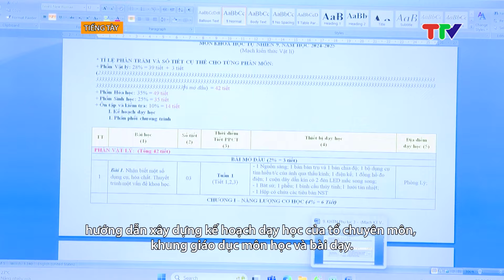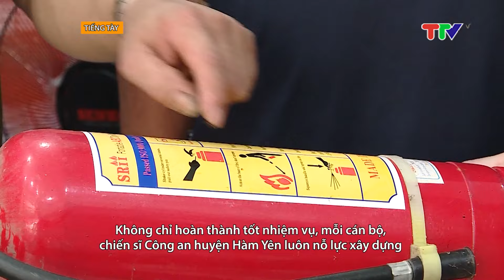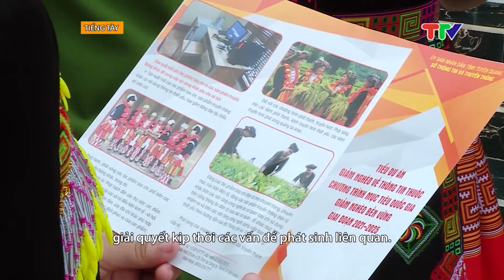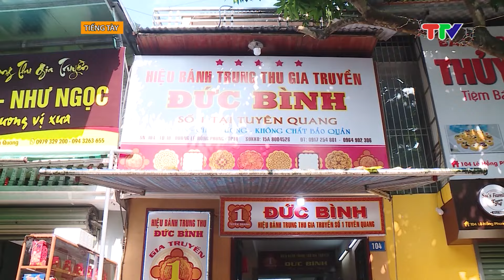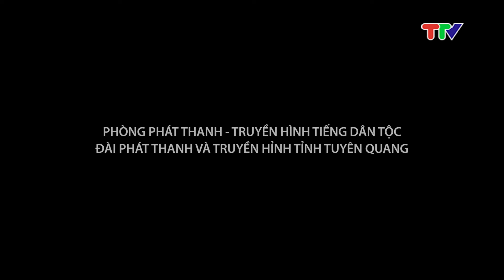CHƯƠNG TRÌNH TIẾNG TÀY 23-8-2024